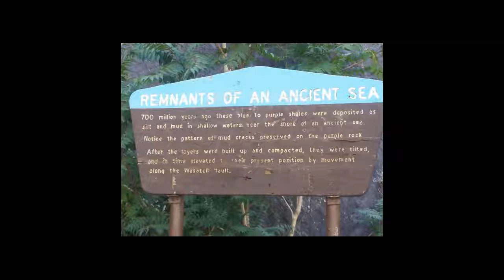Salt Lake City